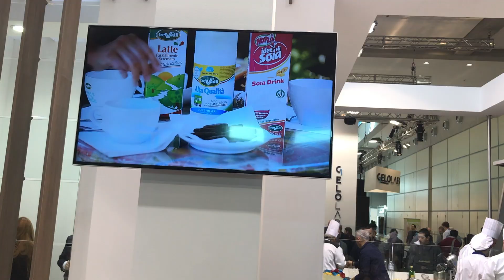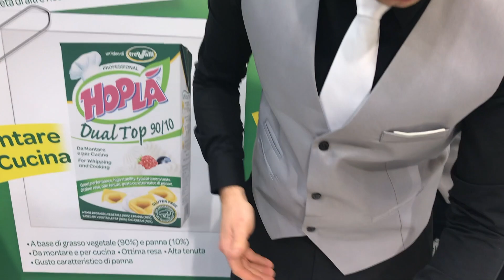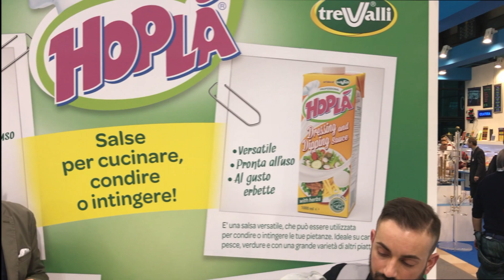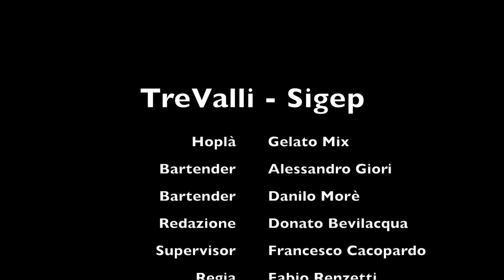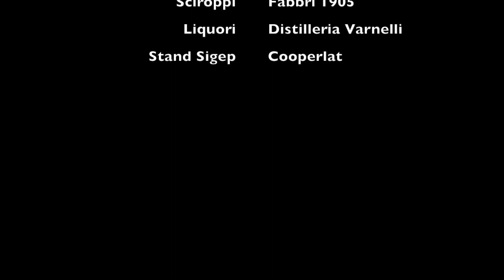Il gelato mix Hoplà conquista Sigep!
Sigep 2018 - Presso lo stand Cooperlat Trevalli i barman della Scuola dell'Ospitalità di bar.it hanno realizzato due cocktail a base di Gelato Mix Hoplà. Il primo, realizzato da Alessandro Giori, "Choco Mandar-ice" con gelato al cioccolato, Mandarino Varnelli e sciroppo Fabbri sempre al Mandarino. Il secondo, realizzato da Danilo Morè, "An-ice" con gelato alla vaniglia, anice Varnelli e sciroppo all'anice Fabbri.